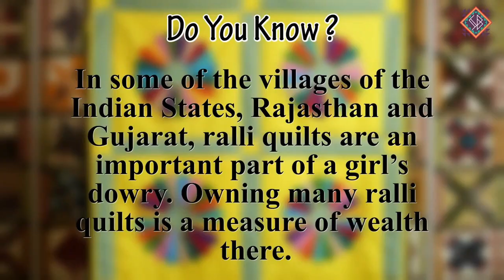Easy quilting in just 20 mins✅🔥😃| Perfect gift ideas | Simply beautiful Always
Here is a step by step guide by Taruna to help you quilt the perfect sunshine baby quilt.

AMAZON STORE

ETSY STORE

0:00 Introduction
2:50 Correct technique of cutting a fabric
4:34 How to use dresden flower ruler?
6:04 Simple method to make dresden flower note
8:14 Technique to make a perfect dresden flower
10:41 How to cut a perfect square?
13:54 Fixing of a dresden flower over the square
15:28 Making of inner circle
18:19 Quilters knot ( very Helpful for quilters ) and placement of inner circle over the dresden flower.
21:40 Assembling of the quilt